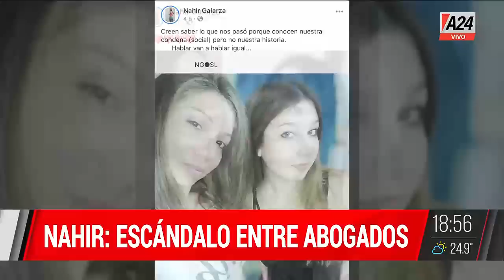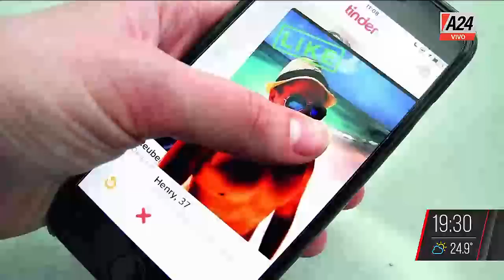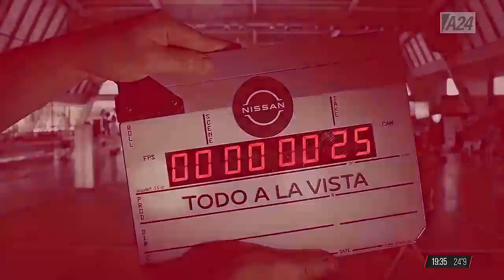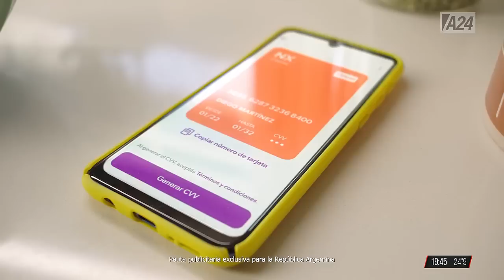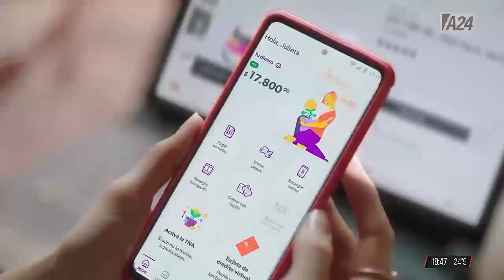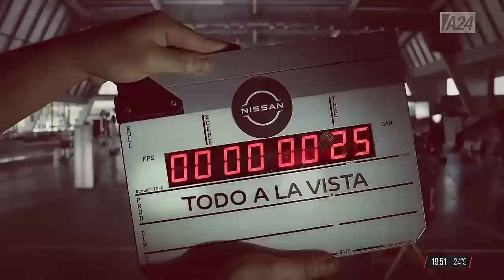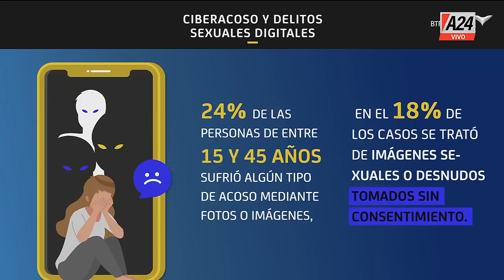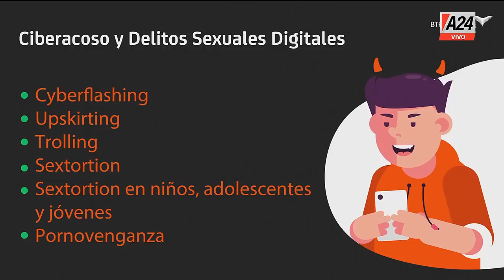Nahir: escpandalo entre abogados - Jorge Zonzini en ElNotiDeA24 8/11/2022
💬 "Para mí lo mató el padre",
👉 "Nahir no está bien psicológicamente", Raquel Hermida Leyenda.
👉 Alerta: viudas negras 2.0

ElNotiA24, con la conducción de Paulo Vilouta. Un noticiero de actualidad y noticias policiales con Mariano Yezze, Martin Candalaft y Liliana Caruso.